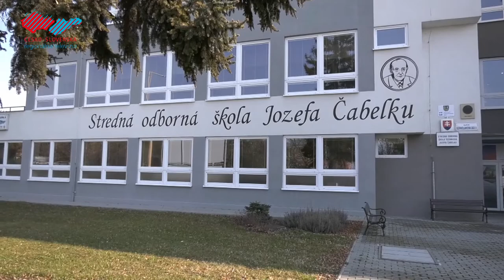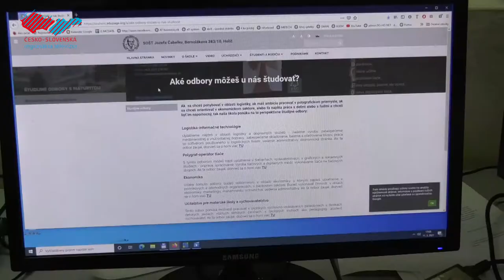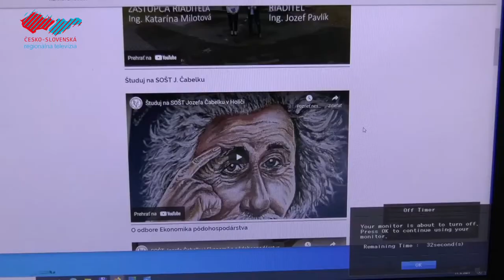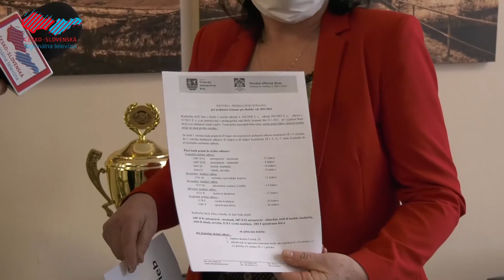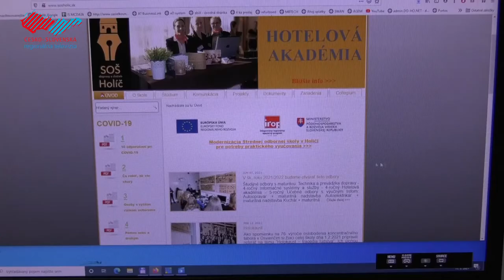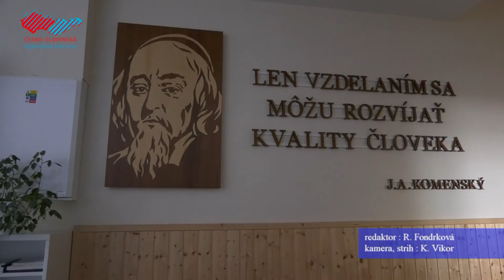Kam na strednú v Holíči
Žiaci 9. ročníka sa už pomaly musia rozhodnúť, kam budú smerovať ich ďalšie roky. V Holíči sú na výber dve stredné odborné školy. Pozreli sme, čo všetko ponúkajú tieto školy pre budúcich študentov.